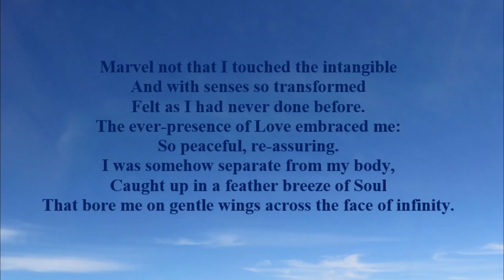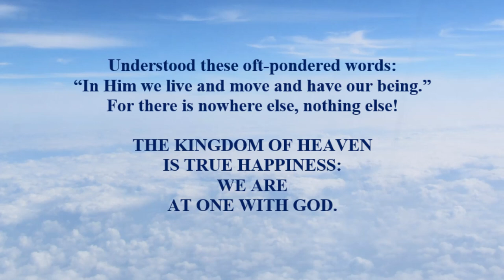In Him We Live And Move And Have Our Being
We live in the kingdom of God. There is nowhere else. It is infinite, as God is infinite. There are no areas better or worse than others.  Everything is infinitely beautiful. Man, as the reflection of God, is at one with God, and there can be no comparisons, for we reflect that infinity. What God does, man follows. “God performeth what is appointed for me”, because the Father-Mother loves individually what I am. We can never leave His /Her kingdom of heaven, be outside the governance of Love and Life.
Unconditional Love has no barriers, for there are none. Truth knows nothing but itself, and all is One. We are loved, beautiful and free. We are the glory of God made manifest.
God is Spirit, and man is spiritual, untouched by matter, unfettered and free in the purity of Love, the joy of Soul, the understanding of Mind, the freedom of Truth, the perfection of Life everlasting.

See more on YouTube Ken G Cooper Poetry which gives the full range of videos published.

WORDS WRITTEN AND NARRATED BY KEN

Interested in thoughts for the day?  and Facebook